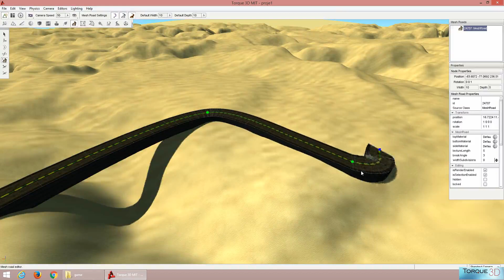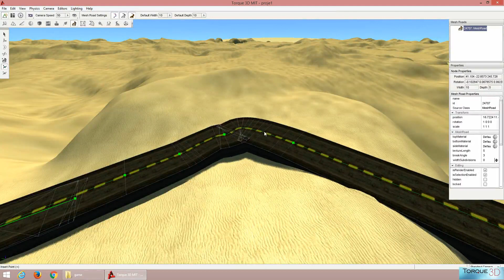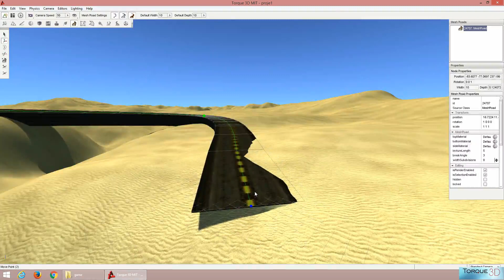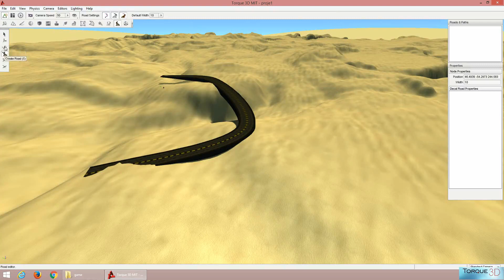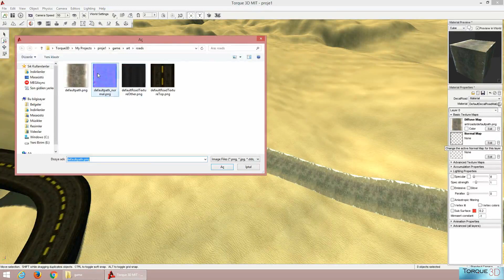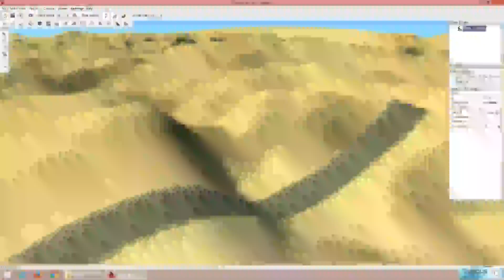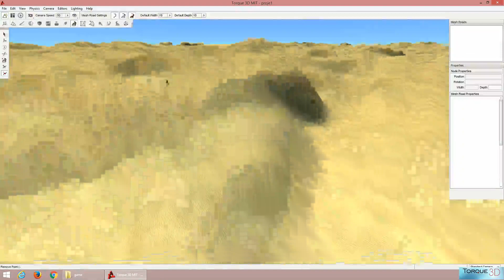TORQUE 3D Mesh ve Mesh Road Editör